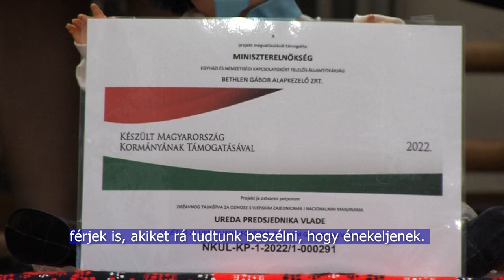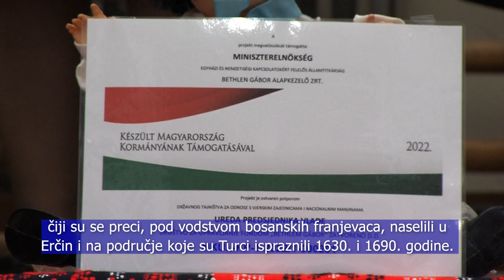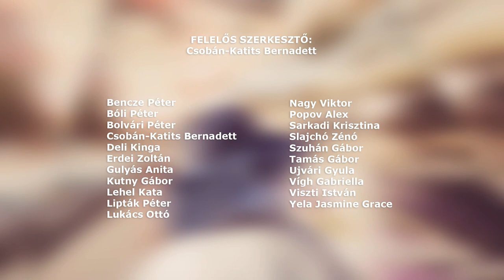HRVATSKI POLA SATA - Horvát félóra 20221014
Bemutatkoztak a horvát kórusok - összegyűltek hazánk horvát énekkarai
Az Ercsiből érkezett kórus is részt vett a horvát kórustalálkozón - Rác horvát dallamokat mutattak be
Zajlik a népszámlálás - a magyarországi horvátság büszke nemzetiségi hovatartozására
Különféle borok és gasztronómiai termékek kóstolója – Olaszon gyűltek össze a szőlészek és bortermelők